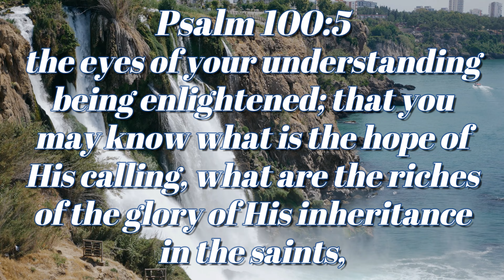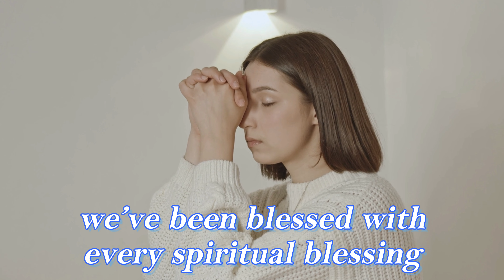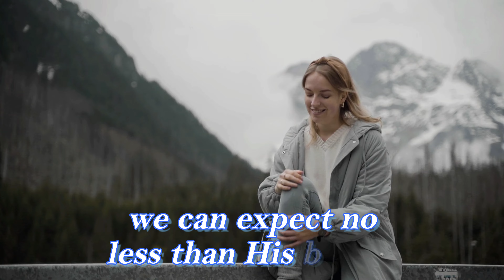From Punishment To Blessing | Inspirational Daily | Daily Devotion and Motivation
Psalm 100:5

the eyes of your understanding being enlightened; that you may know what is the hope of His calling, what are the riches of the glory of His inheritance in the saints,

God Wants To Bless Us,
God Bless Us,